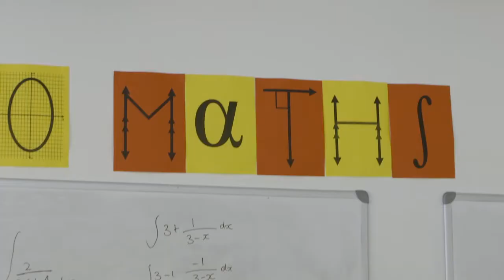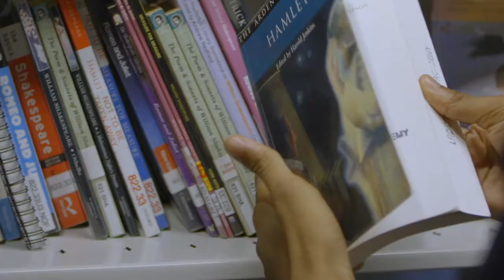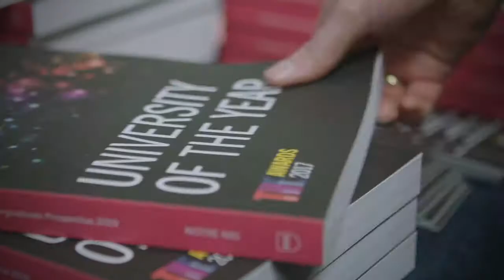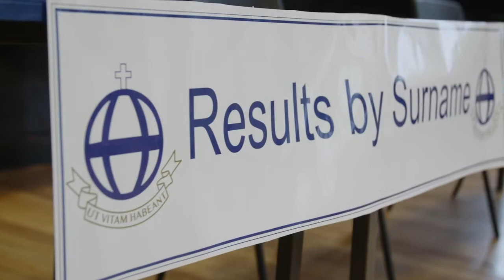Christ the King Aquinas 2018 open day video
Video presented at Christ the King Aquinas 2018's open day